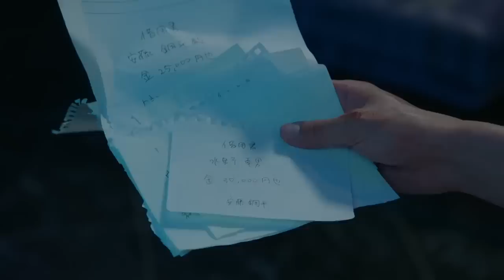( สปอยหนังญี่ปุ่น ) นักเลง ปลอมตัวเป็น เด็กเนิร์ด ภาค 8 - กระทืบยากุซ่าเละ คาเมือง : นัมบะ ภาค 8